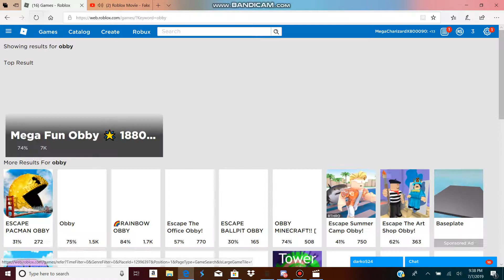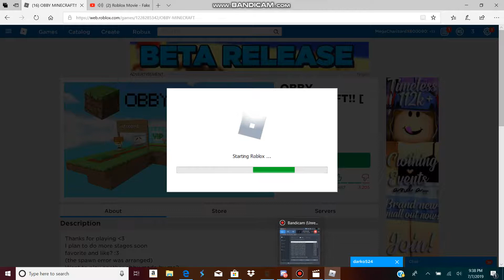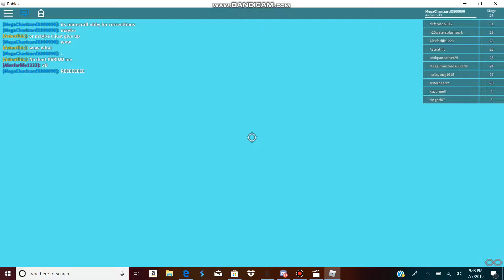Candy Tycoon/Minecraft Obby? (Candy Tycoon & Minecraft Obby)